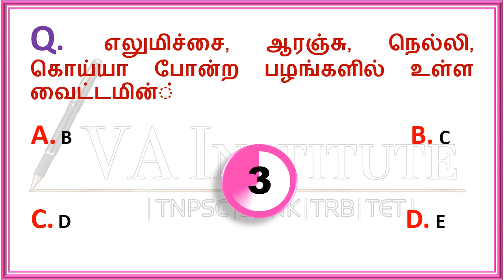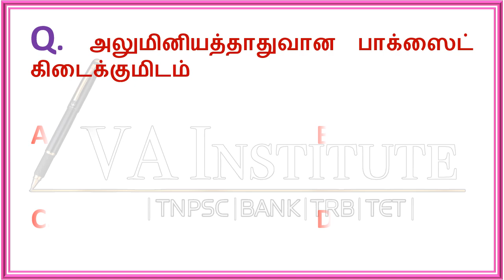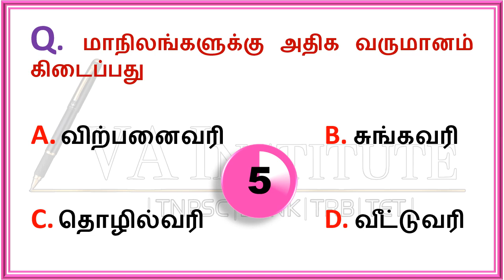#58#TNPSC2024-25VAOGroup2Group46th- 12th Tamil Important questionsTNPSC Preparation Tamil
TNPSC2024-25#VAOGroup2#Group46th- 12th Tamil Important questionsTNPSC Preparation Tamil

2023PC exam preparation in tamil
tnpscnotesintamil
group 4 important question
group4 tamil

 ☀tnpsc life,
 ☀tnpsc preparation,
☀tnpsc group 4 exam date 2022,
☀tnpsc maths,
☀tnpsc latest news,
☀tnpsc exam,
☀tnpsc academy,
 ☀tnpsc aptitude,
 ☀tnpsc achievers,
☀tnpsc buddies,
☀tnpsc books,
☀tnpsc beginners,